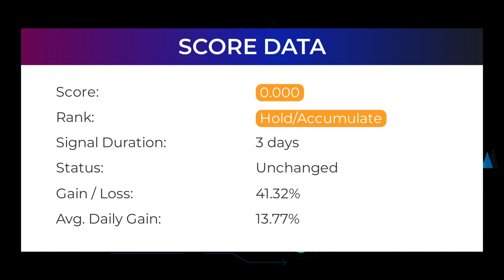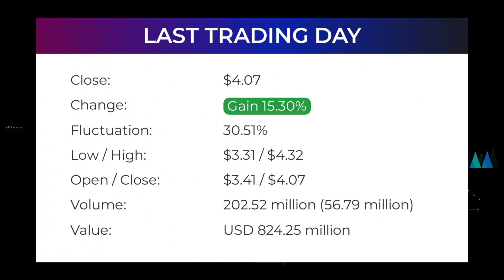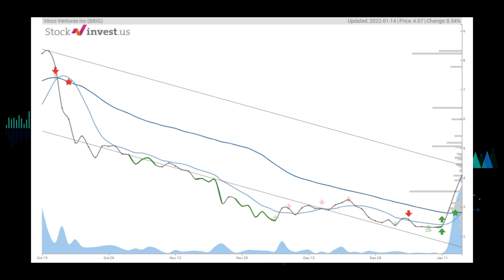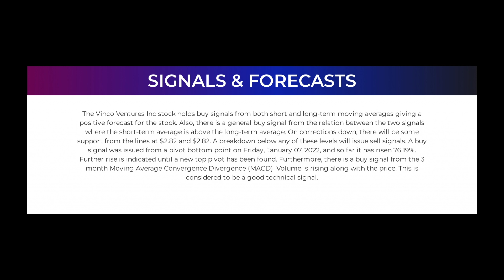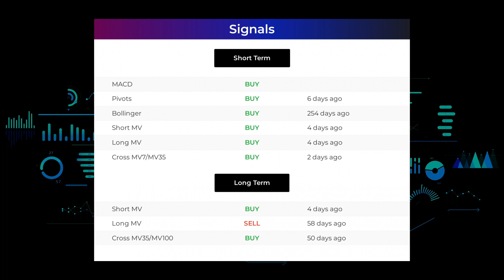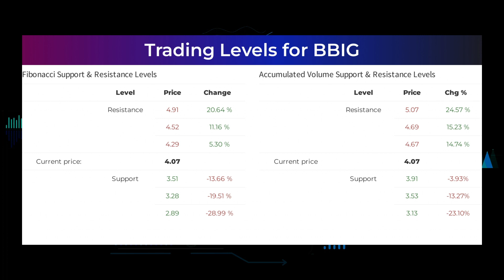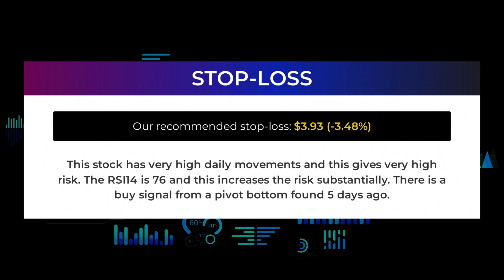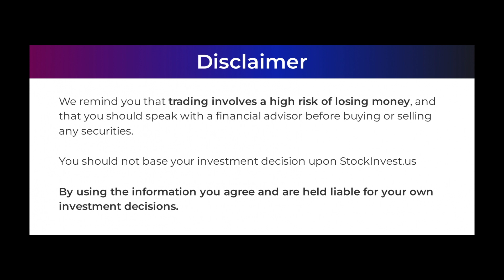BBIG Price Predictions - Vinco Ventures Stock Analysis for Tuesday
Vinco Ventures Stock Prediction and Forecast [BBIG]

BBIG price prediction was made on 18th of Tuesday, 2022.

We go over the BBIG stock - Vinco Ventures stock, and give our stock price prediction on the BBIG stock, our BBIG stock price analysis, and stock price forecast on BBIG for Tuesday January 18th.
BBIG Stock Analysis - Vinco Ventures Stock Price Prediction for Tuesday January 18th

BBIG STOCK: THIS IS A BBIG STOCK PRICE PREDICTION, BBIG STOCK PRICE ANALYSIS, AND A BBIG STOCK PRICE FORECAST VIDEO.